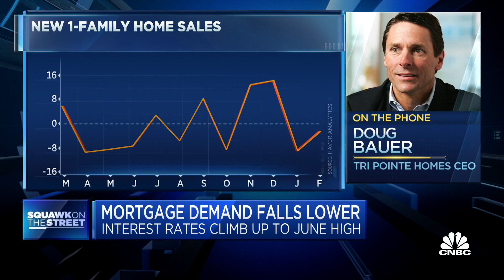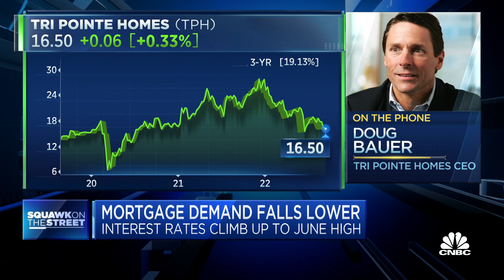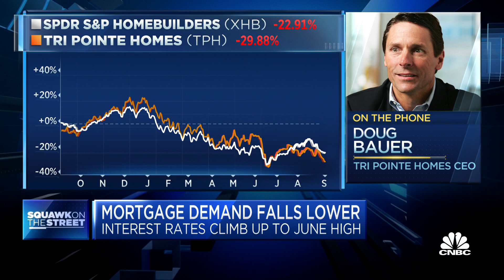Housing consumer sentiment very cautious, says Tri Pointe Homes CEO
TRI Pointe Homes CEO, Doug Bauer, joins 'Squawk on the Street' to discuss housing market mortgage demands, cautious consumer sentiments, and the undersupply nature of housing.